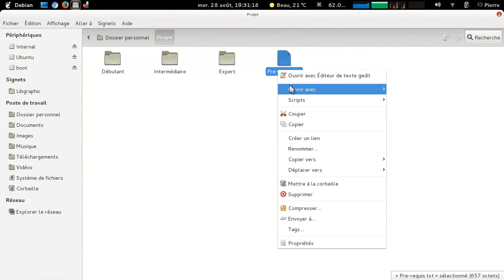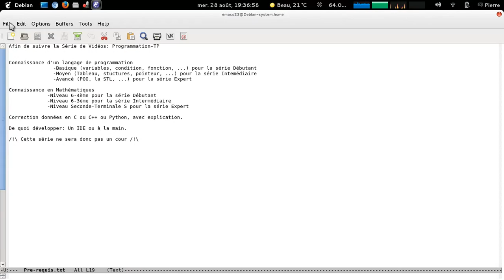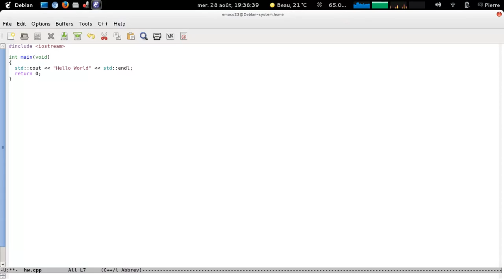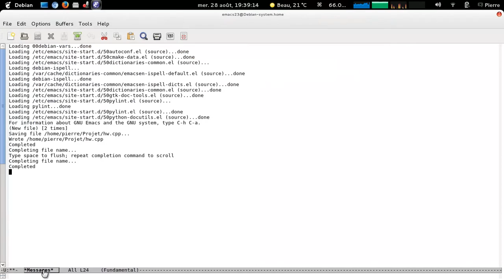[TP-PROGRAMMATION] Introduction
Voici la toute première vidéo d'une série que je vous avais promis depuis bien longtemps ^^, je présente donc le fonctionnement des vidéos [TP-PROGRAMMATION] Pour s'entraîner à programmer et progresser rapidement :D